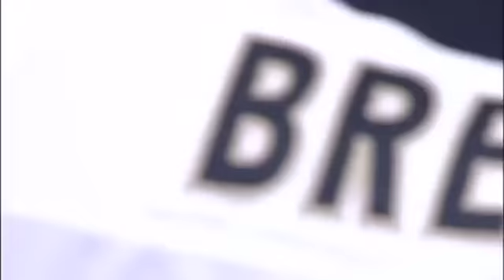2013 Week 3 - Cardinals @ Saints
First year coach Bruce Arians brings the 1-1 Cardinals into New Orleans to face the 2-0 Saints.  Newly restored coach Sean Payton hopes for a better game than the first two nail-biters.